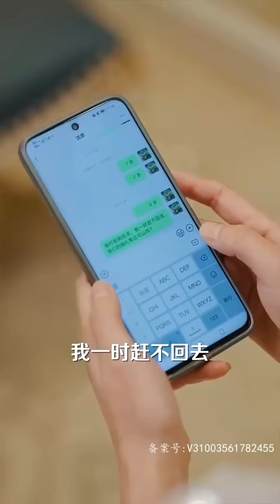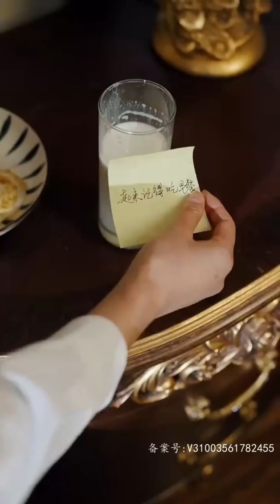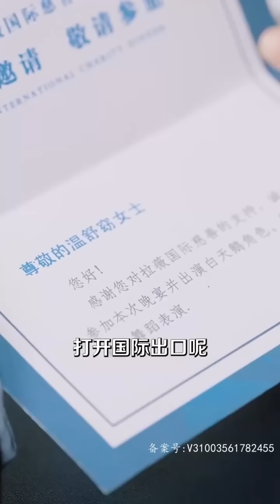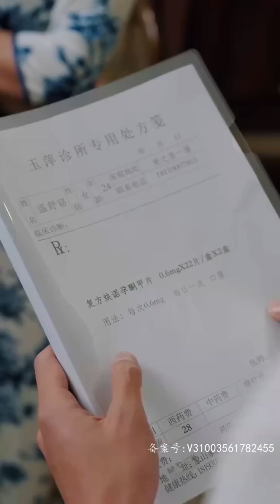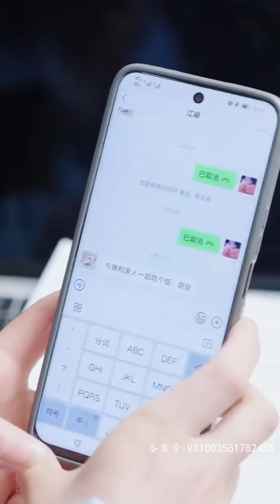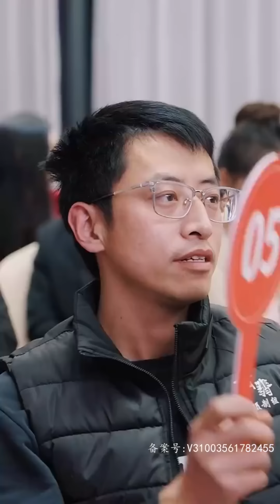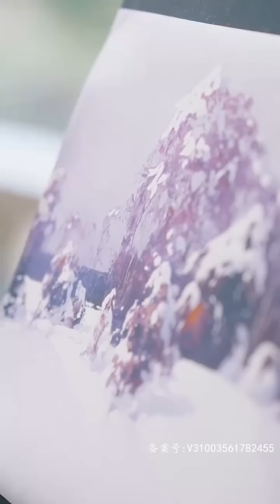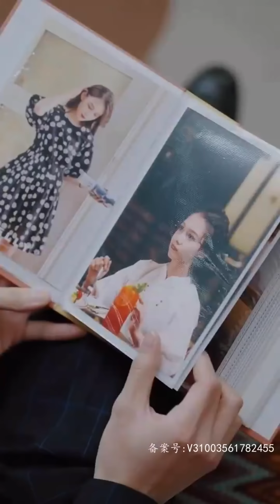【Multi Sub】結婚當天新郎爲了白月光不知所蹤，我淪為全北城的笑話。你以爲我會一蹶不振，然而剛出門我意外惹上安城最不好惹的男人。他冷酷倨傲不近女色，却独独对我宠上了天#甜寵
大家好，歡迎訂閲藍莓追剧社！